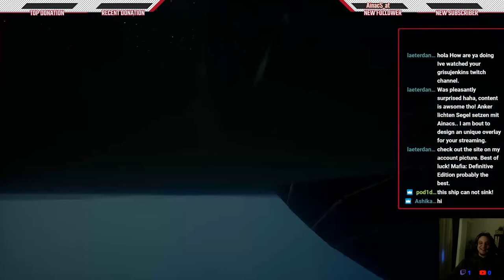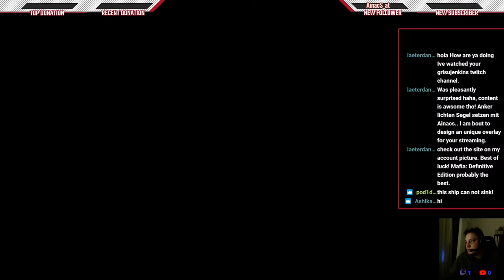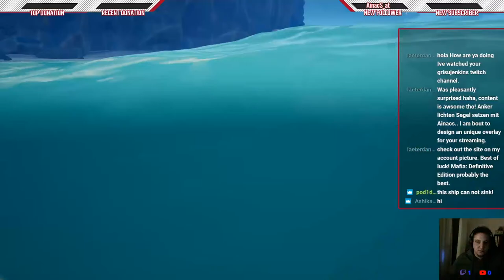Anker lichten Segel setzen mit Ainacs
Die dämlichten Piraten der Sieben Weltmeere